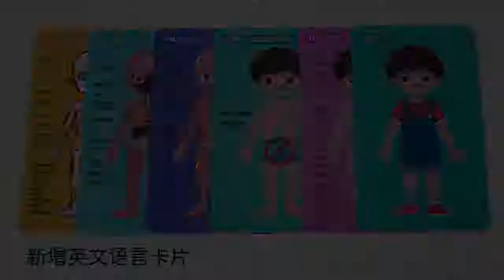body structure puzzle - A jigsaw puzzle for recognizing body parts - treehole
Treehole